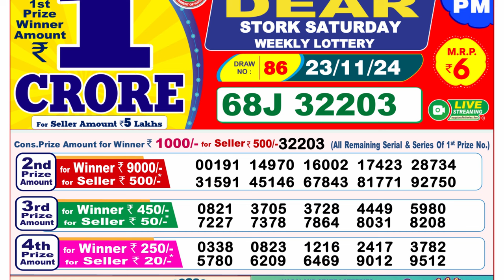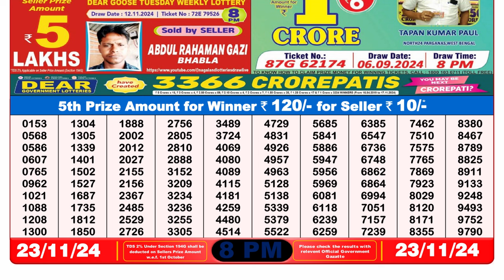🔴LIVE | Lottery Sambad Result 8PM | (23-11-2024); Dear Stork Saturday